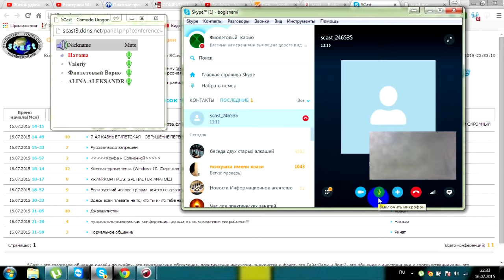Онлайн вечер поэзии 13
Онлайн вечер поэзии.